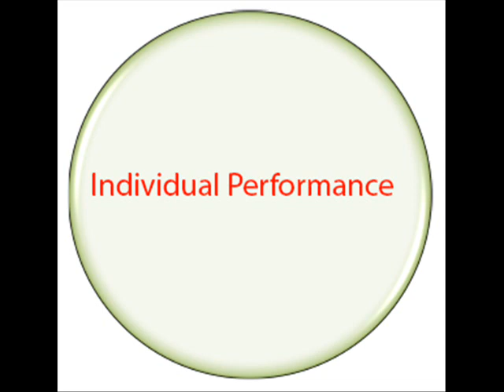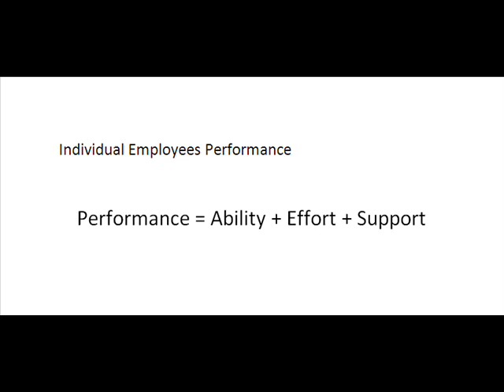What is Individual Employee Performance | Hindi - Urdu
Many organizations claim that “employees are our greatest asset” but give little thought to how to get the most from those assets. Furthermore, although an enterprise will want to design and implement an approach to managing people that will help to ensure that they are a source of sustainable competitive advantage collectively, it must also be flexible enough to get the most out of every single individual. In practice, this means that to be effective, a performance management system must both motivate the high-performing individual to want to stay with the enterprise and continue to give of their best and deal quickly and appropriately with the low-performing individual, who needs to do better or move on. Of course, it must also deal with all the employees in-between these two extremes (the so-called “mediocre middle”) and this usually creates its own set of challenges.

Main Components or factors,
Performance = Ability+Effort+Support
(1- Ability Effort Support
2- Indvidual performance
3- Individual Employee Performance
4- What is Individual Employee Performance
5- What is Individual Employee Performance
6- Main Components or factors
7- P = Ability+Effort+Support
8- What is the performance of employees
9- Employee performance evaluation
10- Employee performance management

Dear Students!

Here you will get all possible help and personal assistance and you can ask your doubts & queries through comments or you can join our Facebook Page.